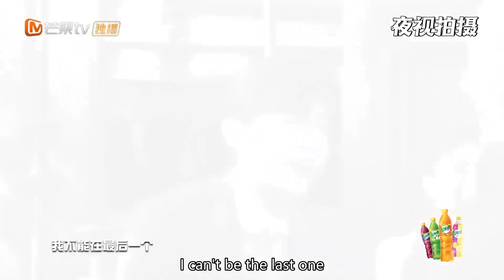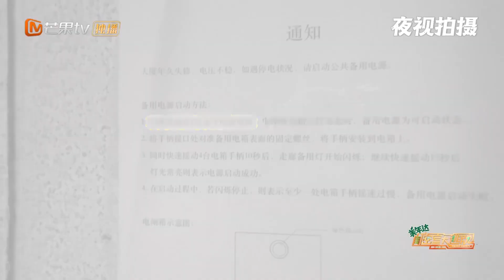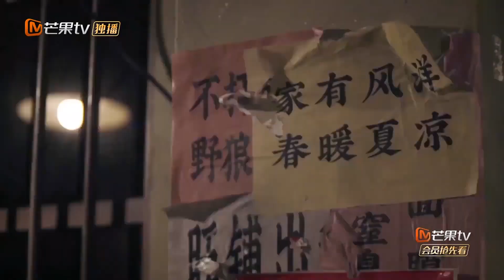Games level up! Yang Mi and Allen scared by a girl in red.| Great Escape S2【MGTV English】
Synopsis:
In each episode of the show, six players cooperate to enter the secret room of different themed stories. In a completely unknown, non-playing, unlimited time environment, the puzzle is solved in the most real state and escapes, until finally escapes from the secret room.